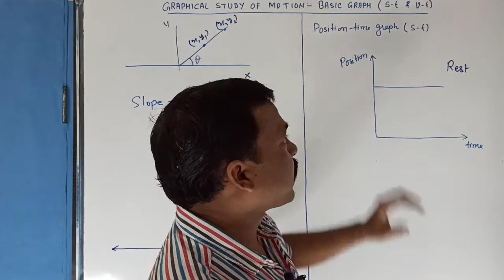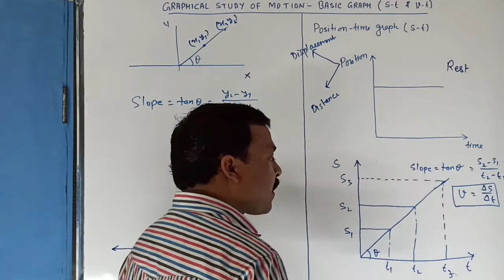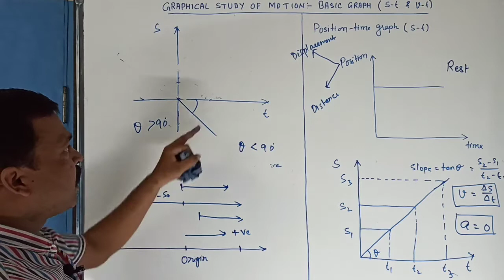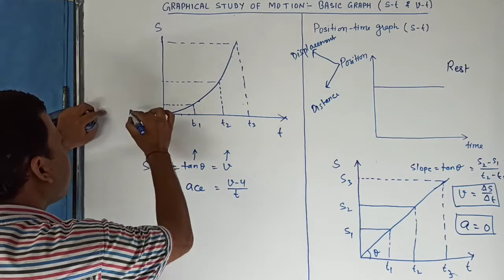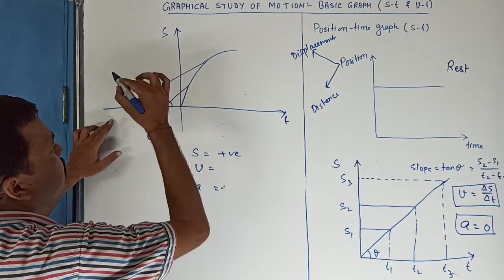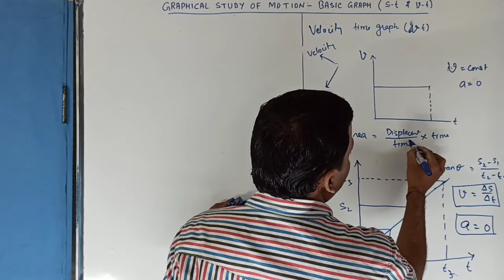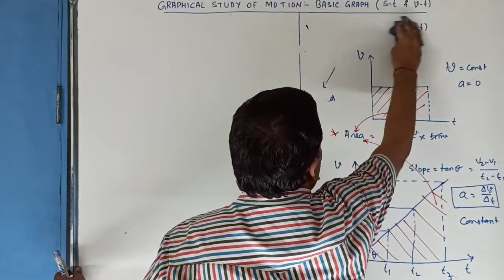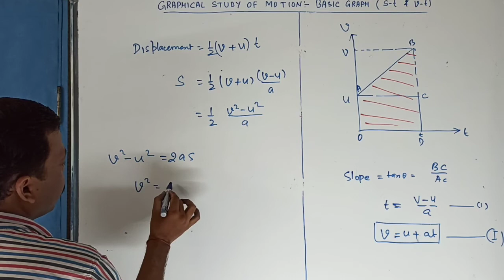(BASIC)GRAPHICAL STUDY OF MOTION Position & Velocity Time Graph : Kinematics I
KINEMATICS: RELATIVE MOTION IN PLANE(2D) ,general condition, ncert exercise qn 4.14 physics XI NEET& JEE, physics concept, more content in less time, physics Lecture in Hindi, Notes in English, physics for everyone. Inspired to Learn & Explore Physics More. simply Physics Nothing Else